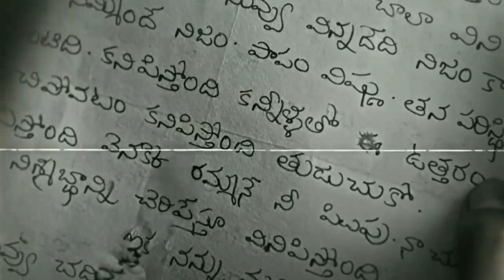Sita Ramam - Saanson Ko slowed - Sad feeling's whatsapp status by 𝘽𝙄𝙅𝙊𝙔 𝙁𝙭 ...!🖤🥀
The Epic love story...! 🤍